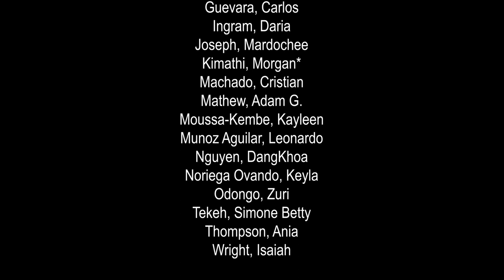Springbrook High School 2023 Spring Concert Symphonic Band - In The Storm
Springbrook High School's Symphonic Band performs In The Storm on April 20th, 2023

In The Storm, Robert W. Smith